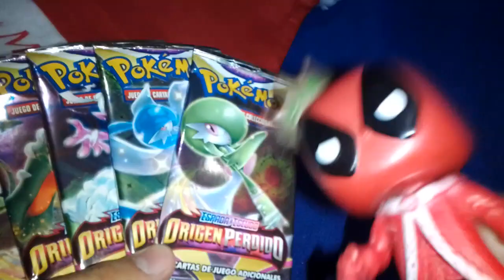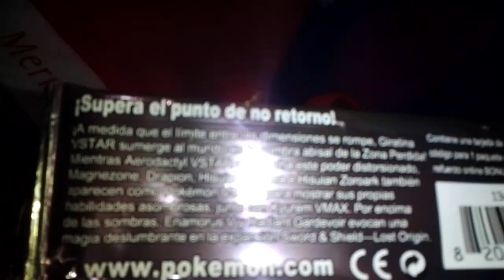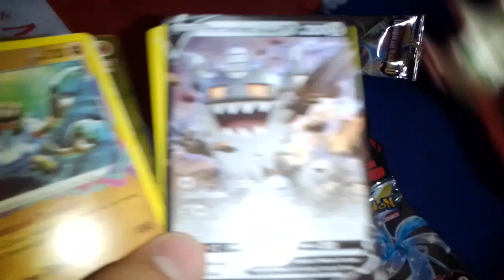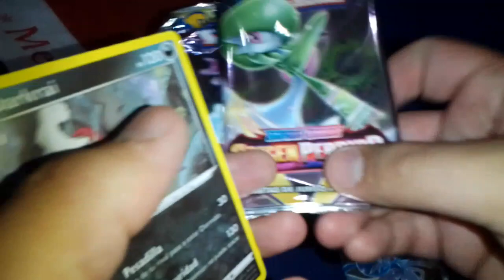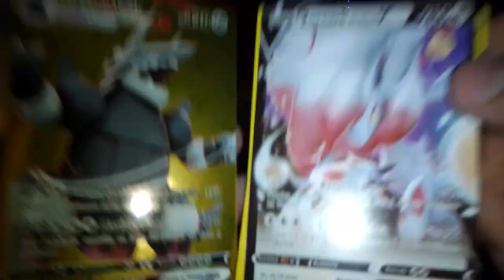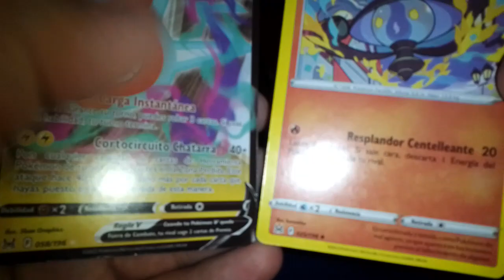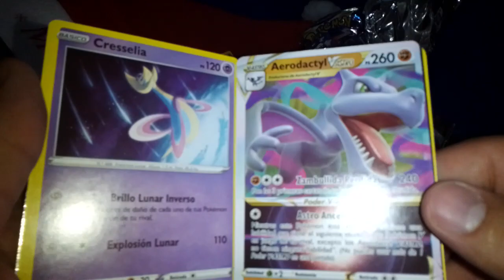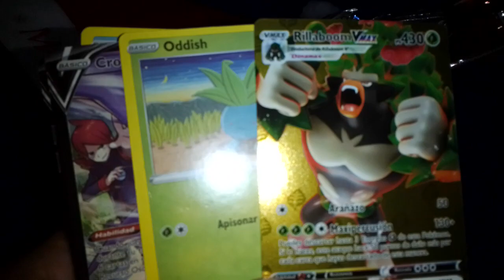[RDC] Unboxing Cartas Pokemon Origen Perdido - Sobres Pokemon Lost Origin Fake Cards / 777 Videos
Derechito al Vicio! Somos RDC Cine y en esta ocasión tendremos un Unboxing de Cartas Pokemon Origen Perdido con sobrecitos chinos de esta geniaosa expansion del Pokemon Trading Card Game que podran encontrar en algunas jugueterias de toda Argentina.

¿Saldra alguna carta radiante? ¿Conseguiremos expansiones chinas anteriores? ¿Habra una nueva colección de cartas Pokemon en el pais? ¿Volvera Pokemon a la Cajita Feliz de Mcdonalds? Todo etso y mas descubrilo en nuestro ultimo unboxing del año. No te lo pierdas!! XD

Nos vemos en el 2023. Muchas Gracias!!